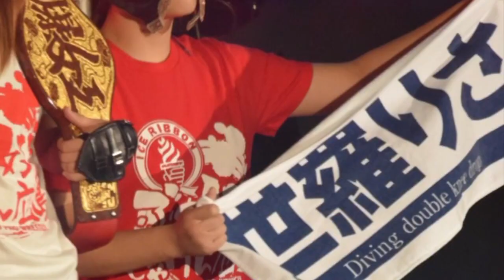世羅りさ Fan’s made PV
女子プロレス団体 アイスリボン 所属
アジュールレボリューション

サッカー中心ブログ
Enjoy of life sports&entertainment

ベトナム・ダナンブログ
Staying In Vietnam Danang”ベトナム・ダナン滞在記”